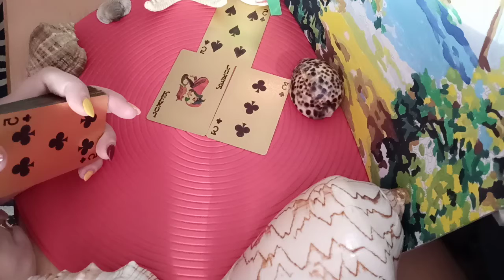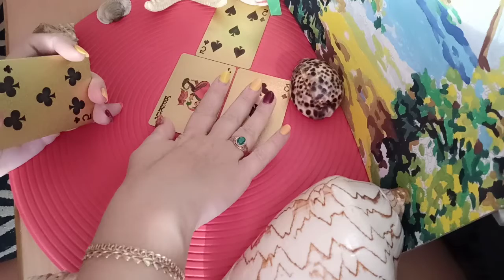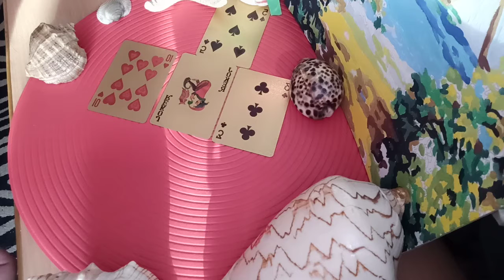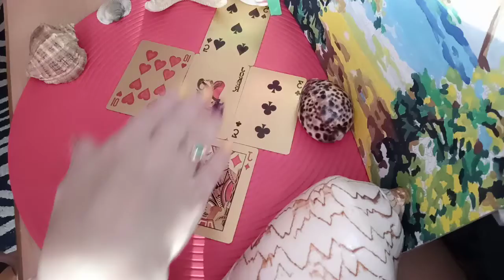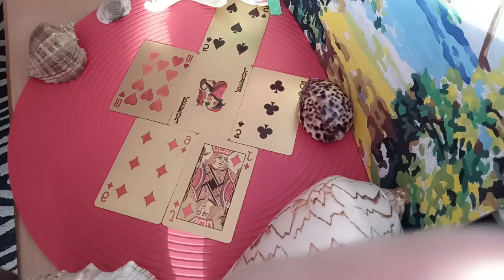Расклад на истинность его,ее чувств